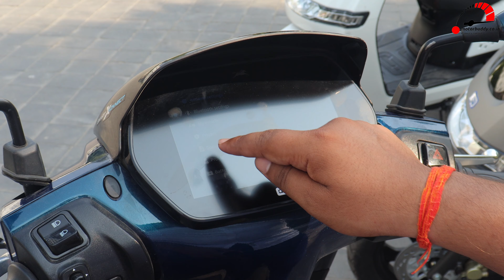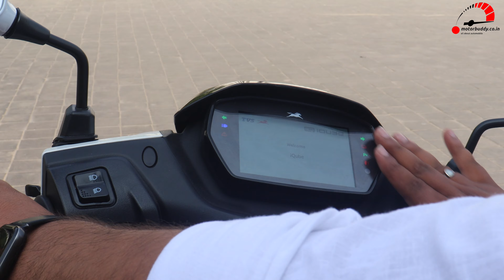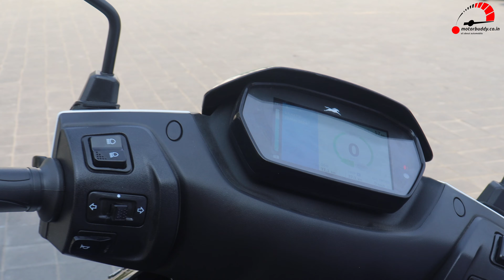TVS iQube All Variants Comparison | 2024 Model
TVS iQube 2024 All Model Comparison | ALL NEW

TVS has launched the 2024 iQube with new variants and two more battery pack options. Starting with the base iQube at Rs 84,999, and going up to Rs 1.85 lakh for the top-end iQube ST, it now covers a wider variety of choice for the consumers.

0:00 Introduction
0:30 Battery Pack
0:55 Price
1:30 Range
1:50 Top Speed
2:14 Charging time
2:50 Features
4:10 Colours
4:30 Conclusion